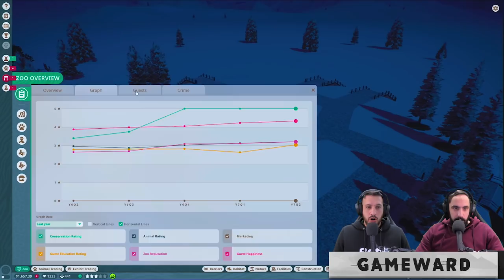Ο Πρίγκιπας μας #4 | Planet Zoo Franchise Mode | Greek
Και ενώ η μέρα μας ξεκίνησε όμορφα και ωραία φτιάχνοντας το νέο μας κλουβί για τα νέα μας ζωάκια, τα λεφτά άρχισαν να πέφτουν και μαζί με κάτι άλλες αναποδιές ήρθαμε σε πολύ δύσκολη θέση!! Λέτε να τα καταφέρουν τα σκυλιά να ξανά πατήσουν στα πόδια τους??

Υποστήριξε το κανάλι σε ότι αγορές κάνεις στο Epic Games Store βάζοντας Creator Tag : GAMEWARDGR

GameWard | Its all About The Game | Greek Gaming Channel
Planet Zoo Greek Gameplay
Greek ( Greece ) ( GR ) - Ελληνικα ( Ellinika ) - Ελλαδα